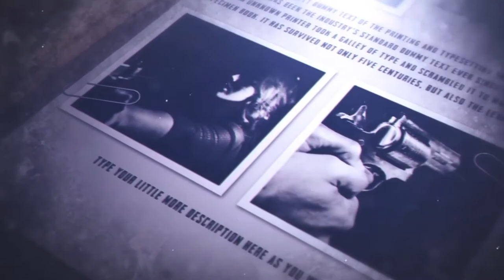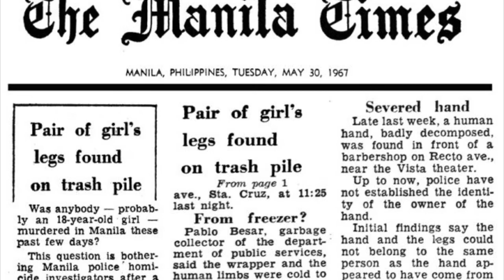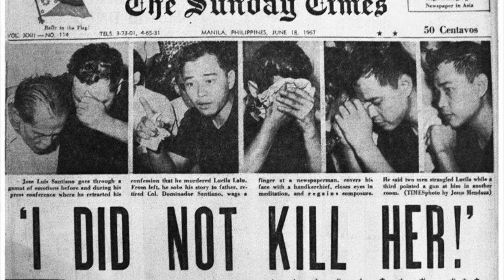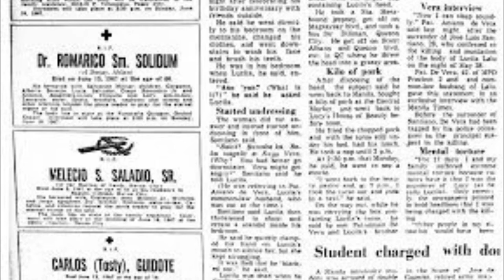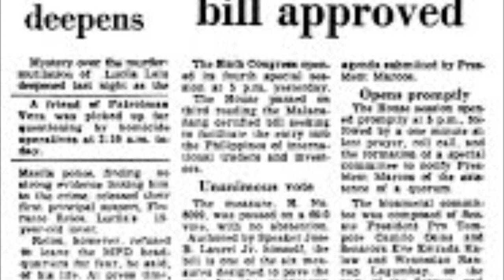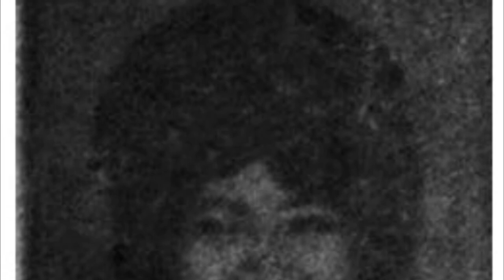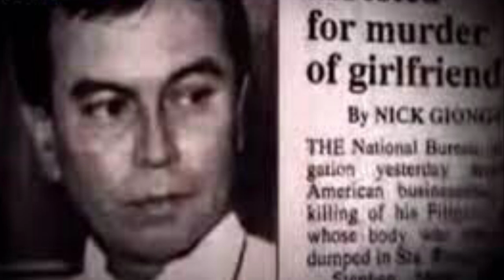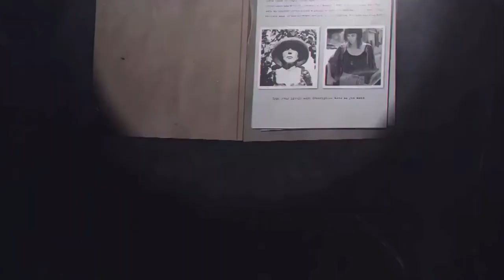EO3-Two Questions: Lucila Lalu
Episode Three will cover the unsolved murder of Lucila Lalu.

This episode may include some graphic details.

Please proceed with caution.